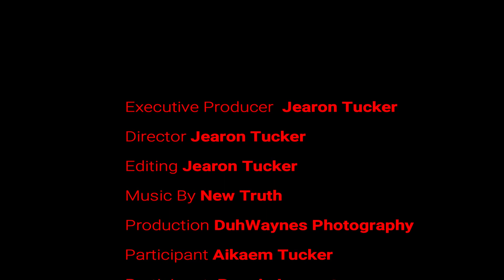WHO’S GOT WORK ETHIC 👀🔥🎬 EPISODE 1 (THE GREAT AWAKENING 👁)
WHO’S GOT WORK ETHIC IS A NEW WEB-SERIES WHERE ARTISTS, ENTREPRENEURS, AND CREATIVES SHOW YOU THEIR LIVES ON A DAY TO DAY BASIS, AND HOW THEY WORK HARD TO GET WHATS THEIRS ALWAYS & FOREVER NO MATTER WHAT OBSTACLES OR SETBACKS THEY MAY BE FORCED TO FACE 👀🔥🎬

1WEBSERIES IN THE WORLD CLAIMING IT NOW